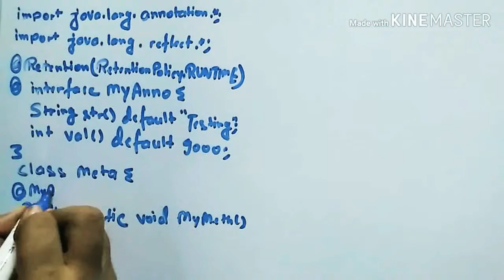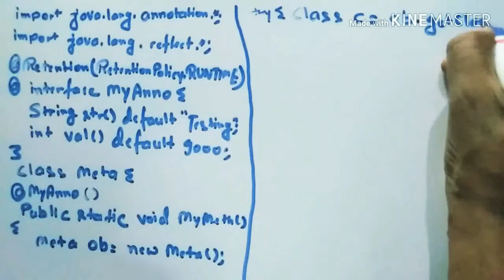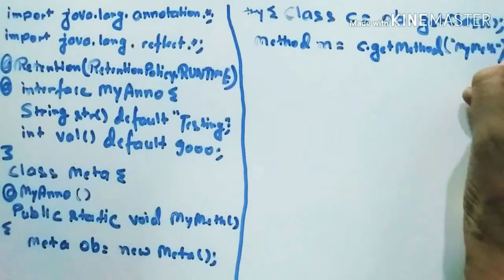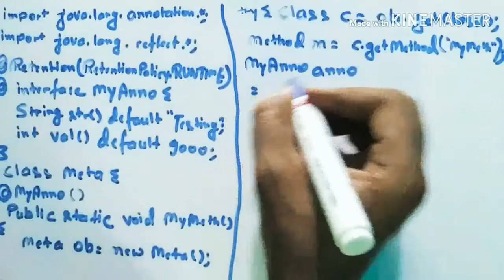Using default values in Annotation